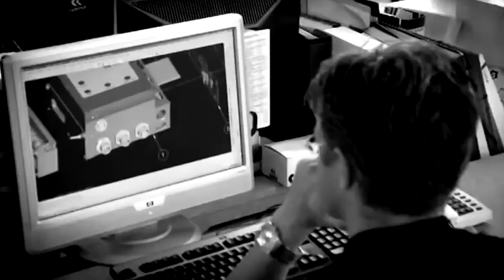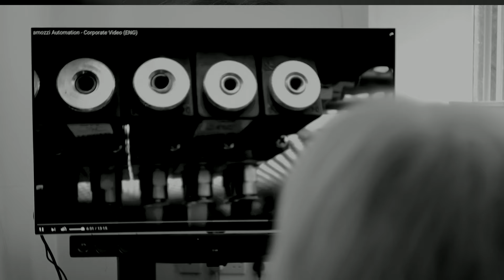Martin Williams - Simple Things Are The Best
I produced this video for Universal Artist Martin Williams last year for its release in January 2019. Here's what Martin has to say about the track:

"Simple Things Are The Best" is on general release through Sonorous Records and is distributed by Universal Music.The song is a story about automation in the modern world.

Filmed on Location in Hastings, England